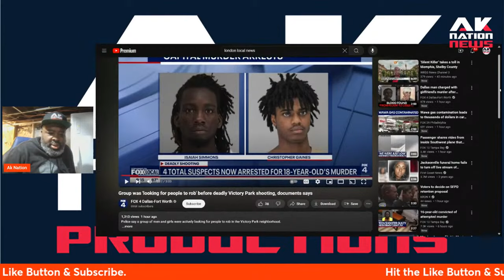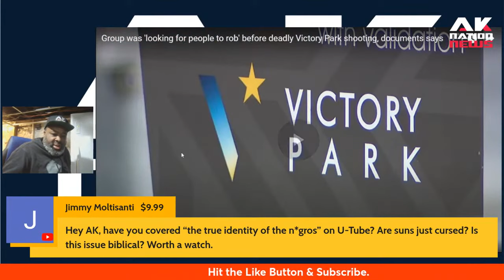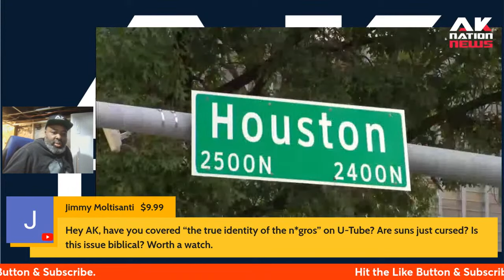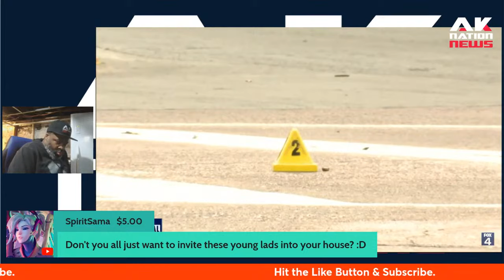Teen Robbers Killed Him For A Cell Phone.